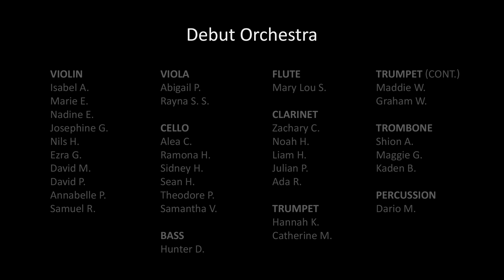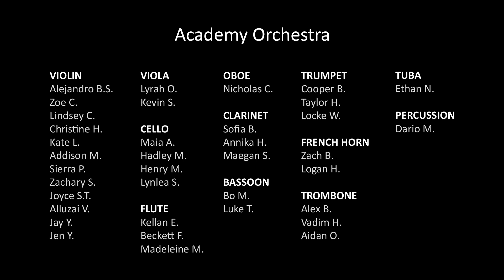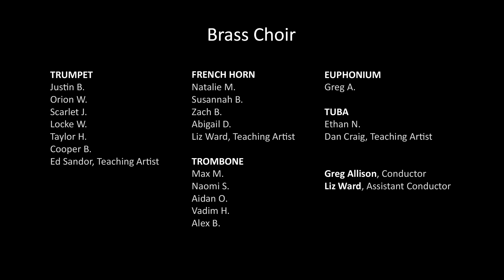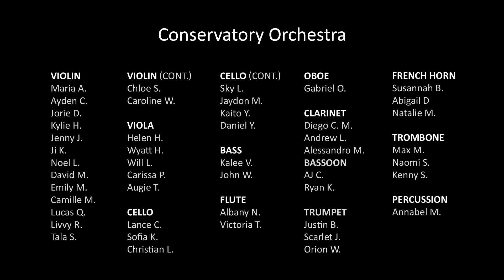SO-GO VIRTUAL concert - Fall 2020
Welcome to Student Orchestras of Greater Olympia's virtual concert - December 2020. While we certainly have found ourselves in a unique time which forced us to completely revamp our program to begin rehearsals on Zoom, keeping everyone safe was our first priority. Today represents the culmination of much hard work and we are excited to present our first virtual concert by the orchestras and the brass choir. We are grateful to such a supportive community (that's you!) to be able to do this. Thank you!

Featuring:
Brass Choir - Greg Allison, Artistic Director and conductor
Debut Orchestra - Jennifer Marin and Travis Sipher, conductors
Academy Orchestra - Greg Allison, Artistic Director and conductor
Conservatory Orchestra - Cameron May, Music Director and conductor